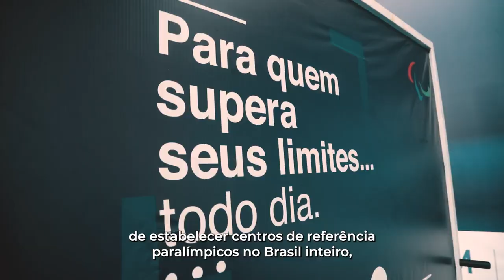Centro de Referência Paralímpico - Rio de Janeiro/RJ - com audiodescrição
O poder de transformação pelo esporte faz parte dos nossos valores e colocamos em prática diariamente em todos os nossos projetos. E os Centros de Referência Paralímpicos é um deles!

No Rio de Janeiro, o CR segue com as atividades desde 2018 e oferece a prática esportiva em sete modalidades: 🏃 atletismo, 🏊‍♀️ natação, 🏋️‍♀️ halterofilismo, 🔫 tiro esportivo, 🥋 taekwondo, 🏓 tênis de mesa e 🏹 tiro com arco.

Você é carioca e não conhece o Centro de Referência? Tá perdendo tempo, hein? ⏰

Para saber mais sobre o projeto e conferir a nossa série completa, acesse nosso site [link na bio]. 🖥️